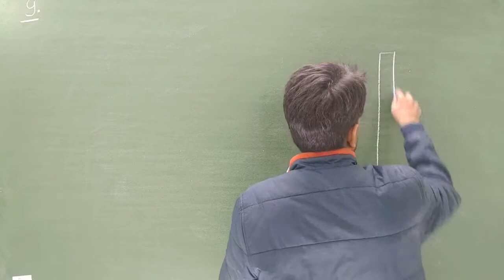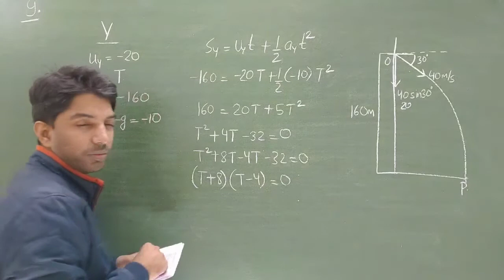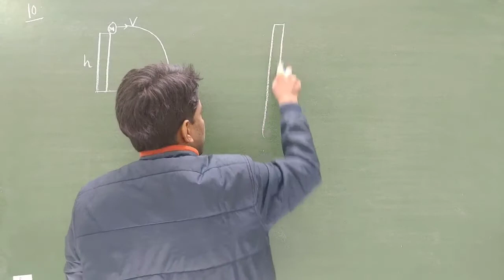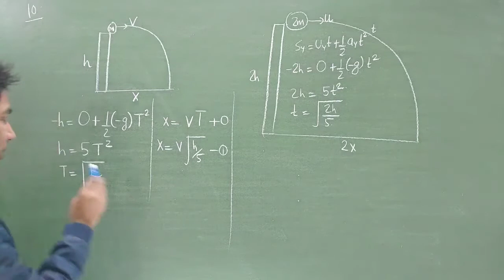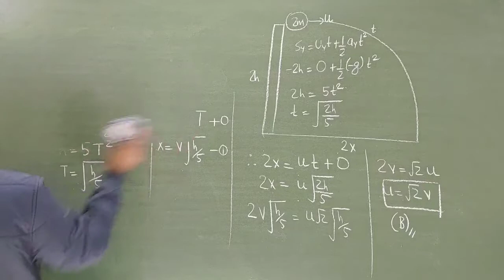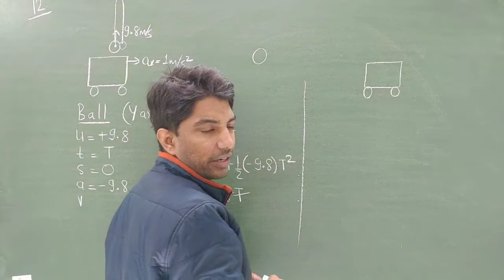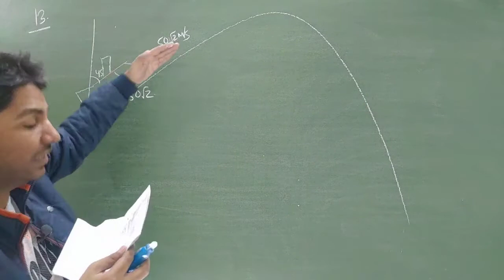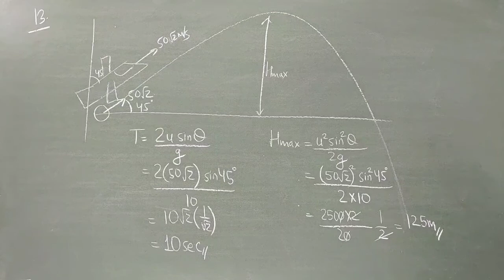🥎6. PROBLEM(9-13) | PROJECTILE MOTION | C.W QUESTION | XI | PHYSICS | IIT | NEET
DOWNLOAD PROJECTILE MOTION CLASS WORK PDF

This Video Lecture Includes:
1. STEP BY STEP SOLUTION OF PROJECTILE MOTION C.W QUESTIONS OF CLASS XI PHYSICS
2. PRACTISE QUESTIONS ON PROJECTILE MOTION MOTION IN PLANE COMPETITION LEVEL CLASS 11 PHYSICS
3. CONCEPTUAL QUESTIONS ON PROJECTILE MOTION PHYSICS FOR IIT ,JEE MAINS AND JEE ADVANCED ,NEET

JOIN OUR TELEGRAM CHANNEL FOR FREE eBOOKS & STUDY MATERIAL
iOTA Classes-LIVE

TWO DIMENSIONAL,
iota classes
live free class
LIVE CLASS
ONLINE CLASS
JEE-MAINS
JEE ADVANCED